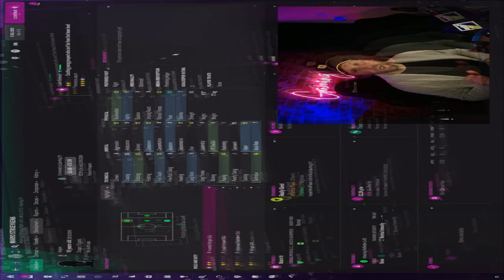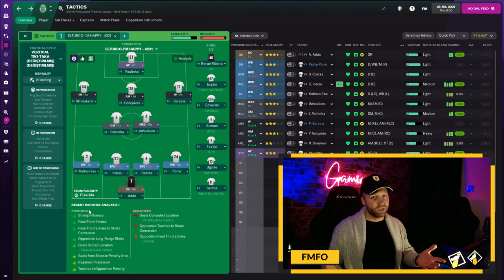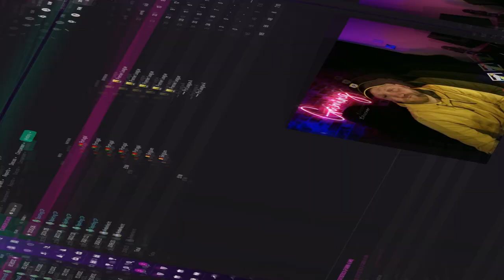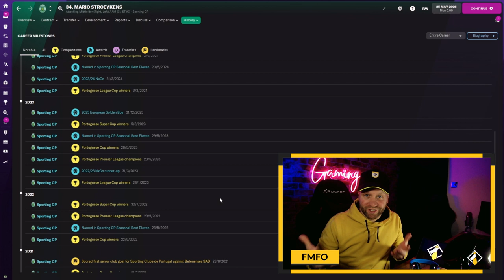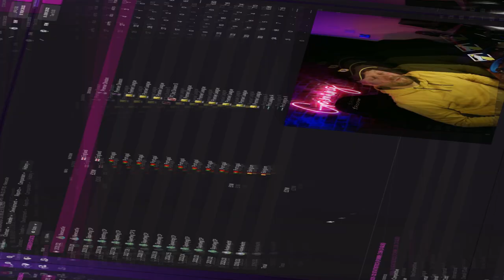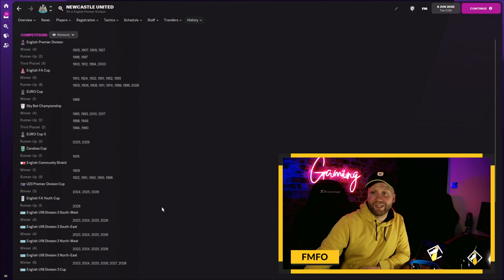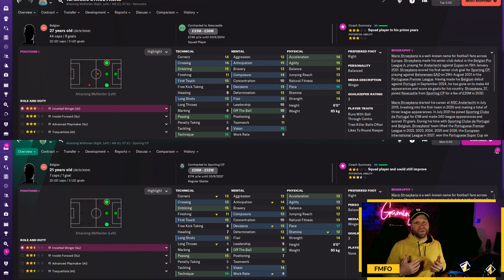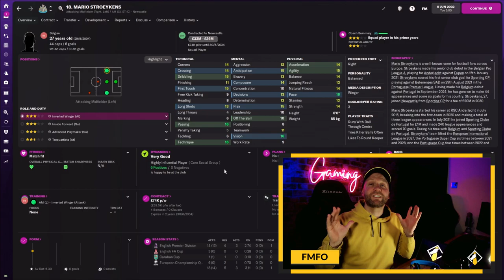FM22| Top Wonderkids: Mario Stroeykens| 10 Year Simulation! Football Manager 2022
Welcome to the Face at FM Base who's bringing Wonderkids to this Place!

Today we're looking at one of FM22 & World Footballs top potential prospects from Anderlecht in the Belgium First Division a in 16 year old Mario Stroeykens.
In this 10 year simulation of Football Manager 2022, we're going to be bring Mario to Sporting CP where we will manage his develop for the first 5 seasons, before leaving him to fly the nest over the next 5!
How good will he get?

Help our channel out and;